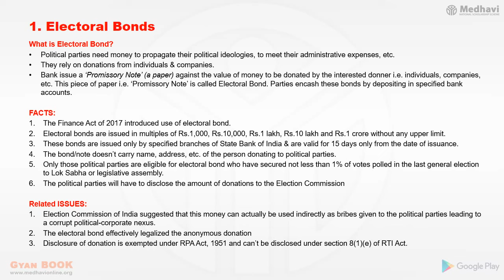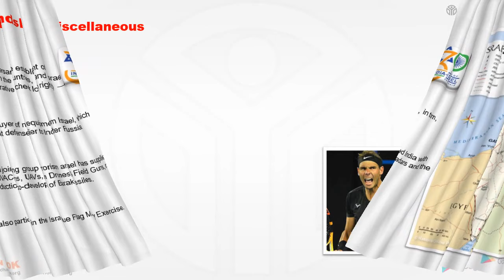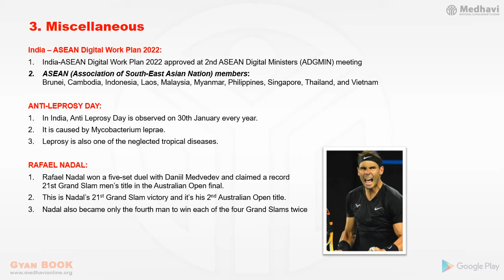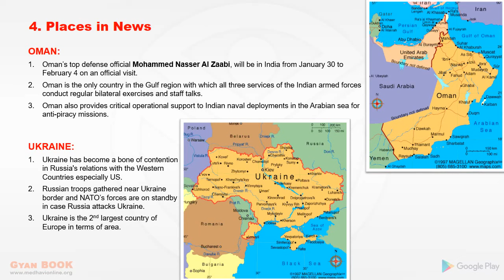MEDHAVI GYAN QUIZ- Free Study Material For FEB-01|ENGLISH